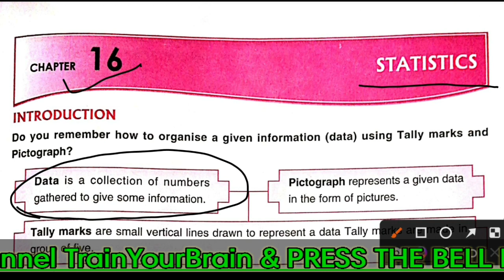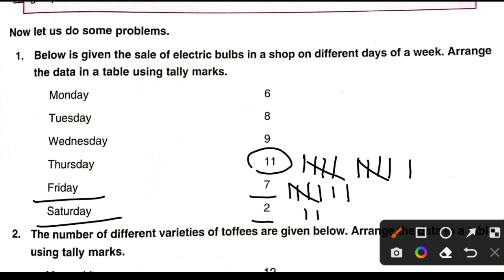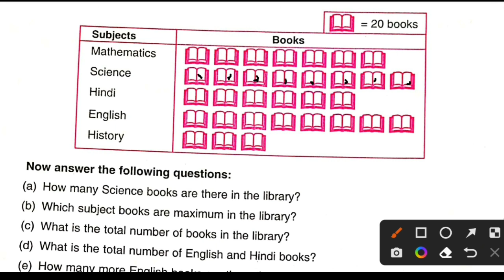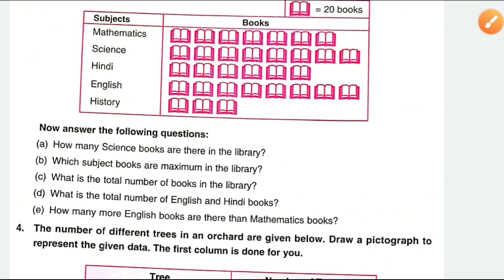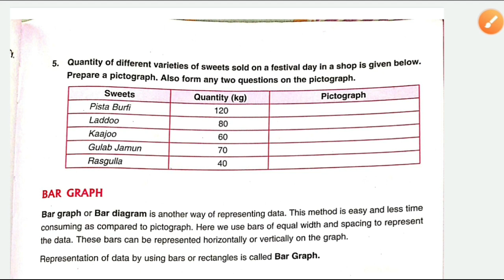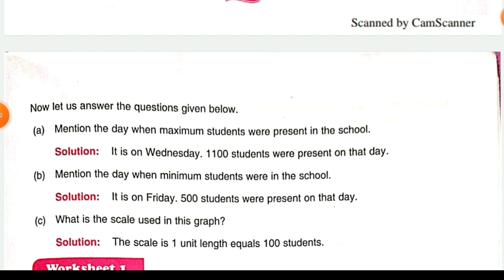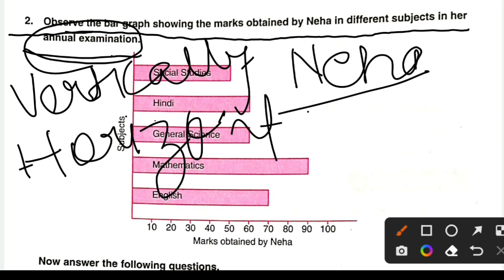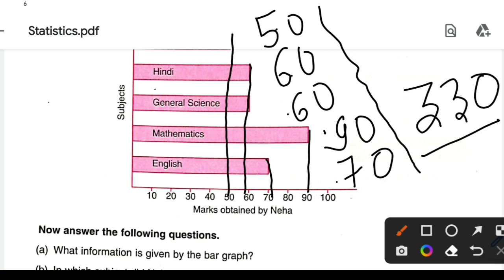Dav Class 6 Maths Chapter 16 Statistics Introduction & Worksheet 1 All Questions Solved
Hello My Dear Students आप सभी का मेरे channel TrainYourBrain मे तहे दिल से स्वागत है इस Video मे मैने Dav Class 6 Maths Chapter 16   से Introduction & Worksheet 1 के questions को cover किया है

मै ऐसे ही informative and knowledgeable Video आप लोगो के लिए हमेशा लाता रहूंगा

My Instruments:-

Only An Android Mobile Samsung Galaxy A50s
For Mic Noise Air Buds Mini

Anujay Anil From Latehar Jharkhand India
Anujay Anil

dav Class 6 Maths Chapter 16 Introduction & Worksheet 1
dav Class 6 Maths Chapter 16 Statistics Introduction & Worksheet 1
dav Class 6 Maths Chapter 16 Statistics Introduction
dav Class 6 Maths Chapter 16 Statistics Worksheet 1
dav class 6 Maths Unit 16
dav Class 6 Maths Unit 16 Introduction
dav Class 6 Maths Unit 16 Worksheet 1
dav Class 6 Maths Unit 16 Statistics
dav Class 6 Maths Unit 16 Introduction And Worksheet 1
dav Class 6 Maths Unit 16 Statistics Introduction And Worksheet 1
dav public school class 6 Maths
dav public school class 6 Maths Chapter 16
dav public school class 6 Maths Unit 16
dav public school class 6 Maths Unit 16 Introduction
dav public school  Class 6 Maths Chapter 16 Introduction
dav public school class 6 Maths Unit 16 Worksheet 1
dav public school class 6 Maths Chapter 16 Worksheet 1
dav Class 6 Maths Chapter 16 Solutions
dav Class 6 Maths Unit 16 Solutions
dav public school class 6 Maths Unit 16 Solutions
dav public school  Class 6 Maths Chapter 16 Solutions
Statistics class 6 Worksheet 1
Statistics class 6 Introduction
Class 6 Statistics
Class 6 Maths Chapter Statistics
Class 6 Maths Chapter Statistics Introduction
Class 6 Maths Chapter Statistics Worksheet 1
Bar graph
what is bar graph
bar graph kya hai
bar graph kise kehte hai
bar graph kaise banate hai
data
what is data
data kya hota hai
data kise kehte hai
pictograph
what is pictograph
pictograph kya hai
pictograph kya hota hai
pictograph kise kehte hai
train your brain
train your brain by anujay
dav latehar
rajhaar dav latehar